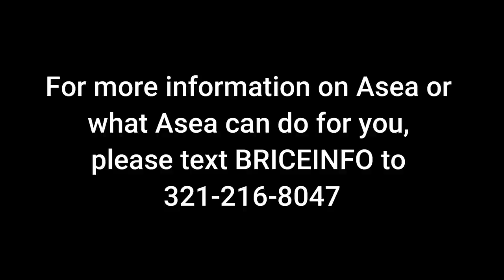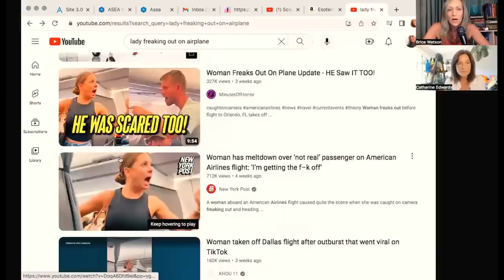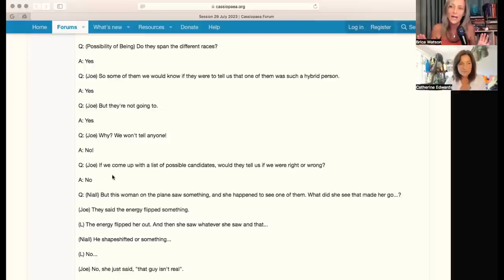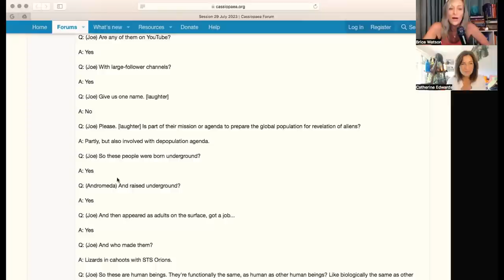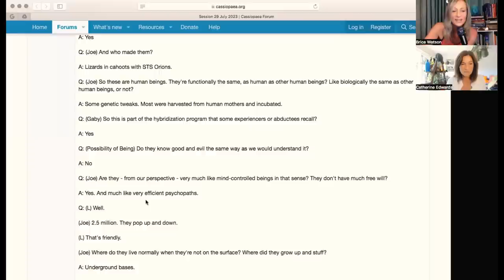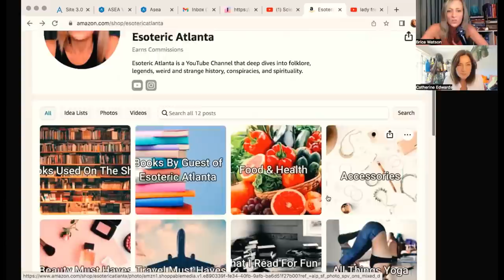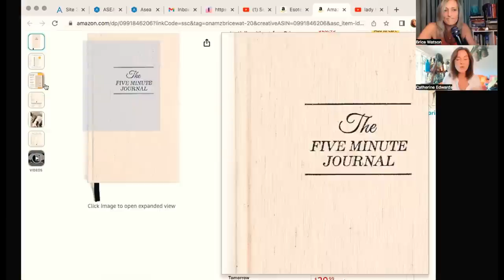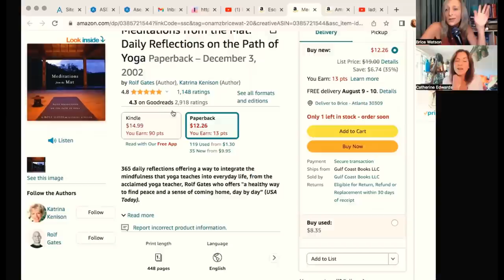The Girl On The Plane In Dallas, Hybrid People, And Our Giveaway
SHOW NOTES:

Woman has meltdown over ‘not real’ passenger on American Airlines flight: ‘I’m getting the f–k off’:

Books by Laura Knight:

To View The 5 Minute Journal & Meditation From the Mat: